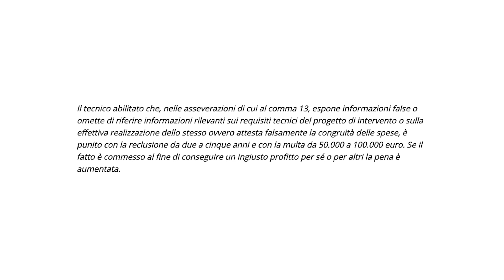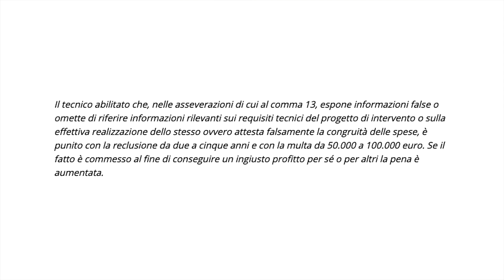ASSEVERAZIONE SUPERBONUS: più rischi e più responsabilità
DIVENTA INDIPENDENTE!!

Eccoci qui per il secondo episodio di approfondimento tratto dal nuovo decreto 13 dedicato alle modifiche al SuperBonus 110.

Quali sono le modifiche principali che riguardano i tecnici asseveratori? Come aumentano le responsabilità di questi tecnici? Come cambia il sistema di assicurazioni?

Attenzione.

Se sei un privato non pensare che questo argomento non ti tocchi perché si parla di casa tua, il 110 lo sfrutti tu e di conseguenza rimani co-responsabile.

Come abbiamo già detto il SuperBonus è ripartito, c’è la possibilità di cedere il credito più volte e gli istituti di credito si sono attivati per accettarlo nuovamente.

In particolare sono presenti due modifiche importanti che riguardano il mondo dei professionisti:

Inserimento all’interno dell’articolo 119 del comma 13bis.1

Cosa ci dice?

Ci dice che se un tecnico sta dichiarando il falso deve essere punito (giustamente). E fin qui tutti d’accordi, ma all’interno di questo articolo troviamo una parola importante: omette.

L’omissione può essere consapevole o inconsapevole, soprattutto considerato quante modifiche normative ci sono state e quanto è complesso il 110.

L’inserimento del termine omissione è importante perché se mi dimentico un allegato, un modulo, se ometto un piccolo intervento, c’è il rischio di una sanzione che può andare da 50 a 100.000 euro e per di più c’è il rischio di finire sul penale con reclusione da 2 a 5 anni.

Tra questi errori che possono essere commessi con il 110 rientra anche la questione “congruità delle spese”. Di questo aspetto però se ne occupa anche il commercialista e le responsabilità vengono caricate sul termotecnico.

È fondamentale avere dimestichezza di quelli che sono i costi per realizzare i lavori. Bisogna saper realizzare un computo metrico in maniera precisa e all’interno dello stesso cantiere ci possono essere più professionisti che collaborano per la stesura del computo metrico.

Conseguenza di tutto ciò?

I tecnici saranno sempre meno, i rischi oggi si fanno davvero alti se le modifiche rimarranno tali.

Per i professionisti è fondamentale avere una visione a 360° ed è per questo che ho deciso di farvi una sorpresa…

Abbiamo organizzato insieme ad Enrico Rovere e Carlo Pagliai, due ingegneri esperti di 110 e non solo, un evento dedicato sul SuperBonus dedicato ai professionisti che operano nel nostro stesso settore.

Quando?

Il 19 marzo a Milano.

L’obbiettivo è fornire informazioni vere, reali, perché se sei un tecnico oggi devi studiare e metterti in gioco.

Se non lo farai c’è il rischio di rimanere tagliato fuori perché un tecnico non preparato non potrà sopravvivere se non sarà aggiornato sulle normative.

Chiuso questo aspetto (ti lascio il link in descrizione) veniamo alla seconda modifica:

Se prima l’assicurazione aveva un massimale minimo di 500.000 euro e ogni singolo intervento andava a sommarsi fino al raggiungimento di quesa soglia, con questa modifica si richiede un’assicurazione dedicata al singolo cantiere, una nuova assicurazione.

Per preparare un pacchetto di assicurazione serve tempo, non si crea dal nulla e sappiamo bene come le tempistiche siano estremamente corte.

Insomma, la parola chiave oggi è informazione.

Rimanere aggiornati su ogni singola modifica è complesso, bisogna essere preparati a 360° per evitare di commettere errori e incappare in sanzioni estremamente pesanti.

Per questo motivo, l’evento che si terrà il 19 marzo dedicato al 110 è un’occasione che non puoi perdere.

I posti sono limitati per cui clicca subito qui sotto e registrati immediatamente per migliorare davvero la qualità del tuo lavoro:

🧑‍🔧 Sei alla ricerca di un progettista, un artigiano a cui affidare i lavori per casa tua?

Vuoi sfruttare il 110 senza commettere errori? ✅
Vuoi conoscere gli step necessari da seguire per sfruttare la detrazione? 👣
📖 LA NUOVA GUIDA SUPERBONUS 110 IS COMING SOON: